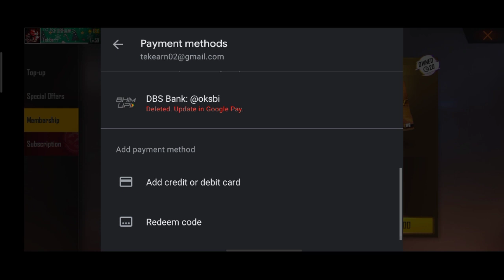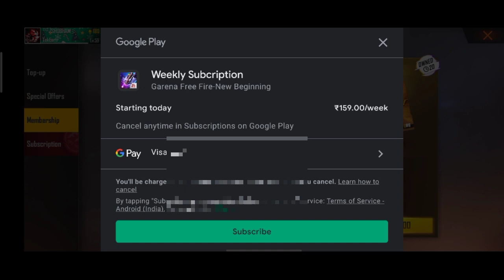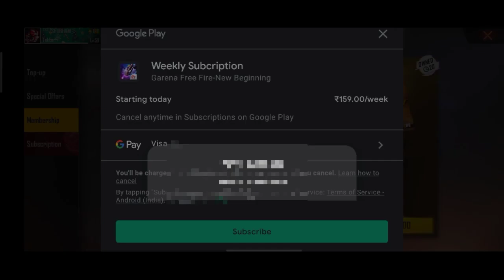How To Topup In Free Fire With Debit Card | How To purchase weekly membership debit card